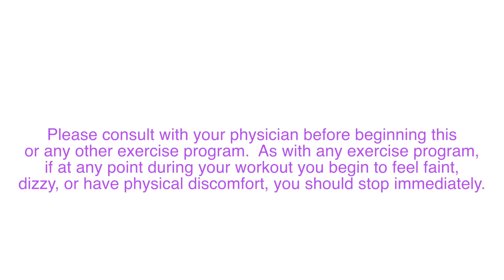40 Minute Kettlebell Split Circuit Workout For Strength & Cardio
This 40 minute full body workout uses one kettlebell to work your muscles unilaterally (one side at a time) for strength & cardio.  Tighten and tone your muscles, all while keeping your heart pumping for fat burning cardio.  Options for all fitness levels.